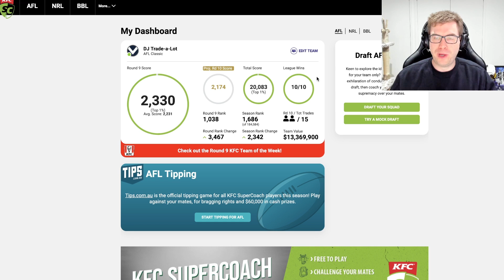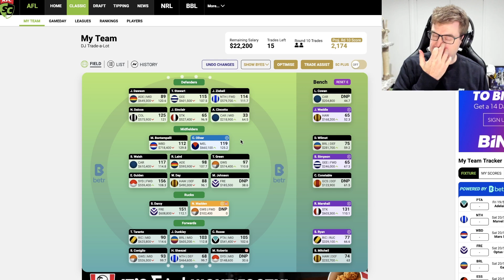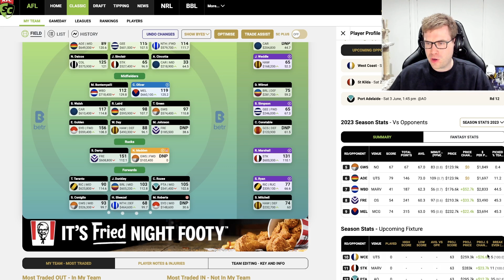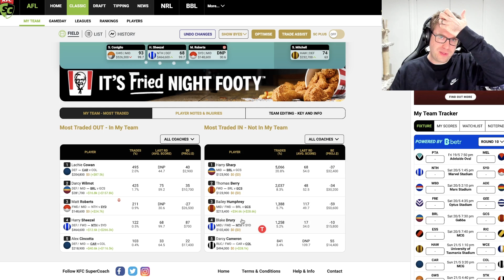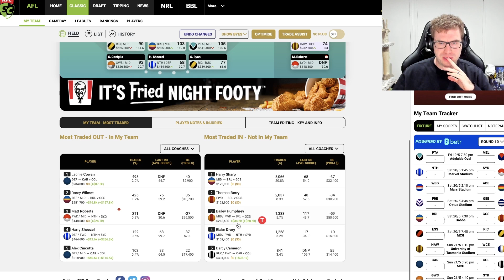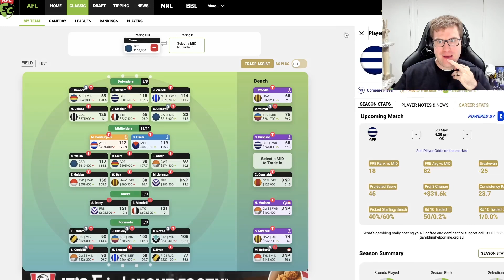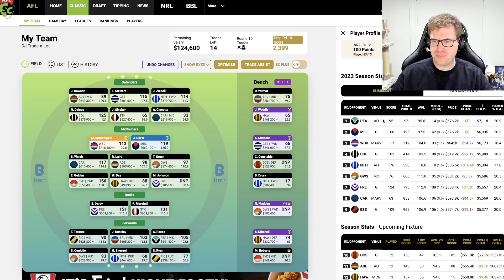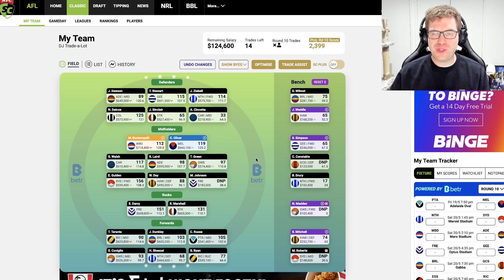SuperCoach Edge 2023 | Damo's Team Talk R10 | BOOM! Top 1%!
We've once again split our rank in half for the fourth week running, and inside the Top 1% and just outside the Top 1K overall. 🚀

Now we continue our climb up to the peak with our strategy working well thus far, but first we have the byes to try and navigate along the way! 💨

As always, leave any questions and comments below. Thanks legends! 💪🏻

0:00 - RECAP OF ROUND 9
15:29 - TRADE PLANS FOR ROUND 10!